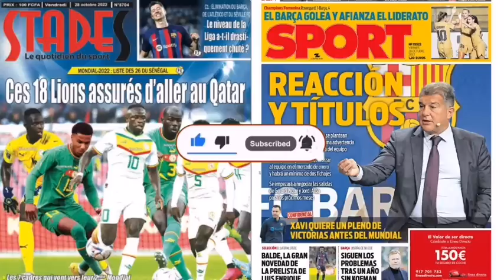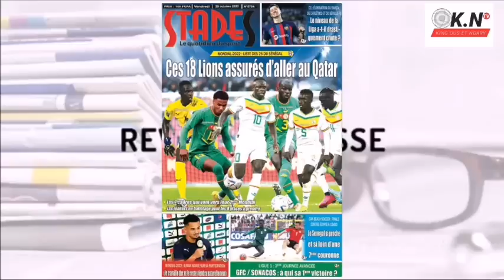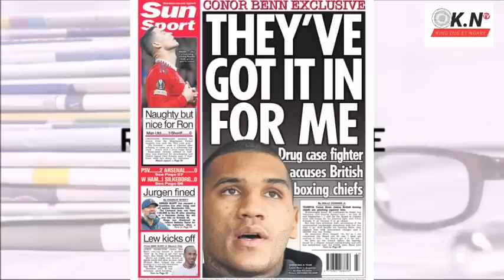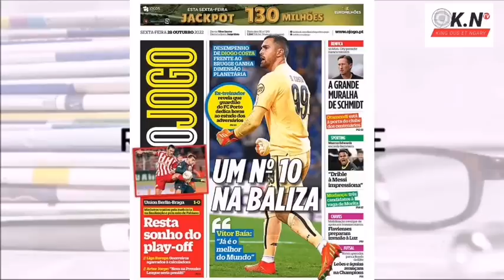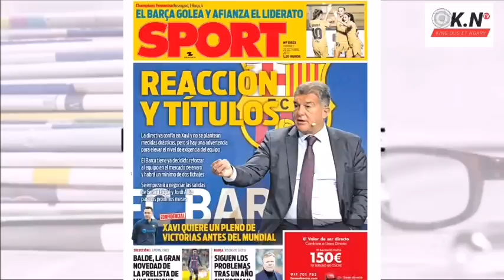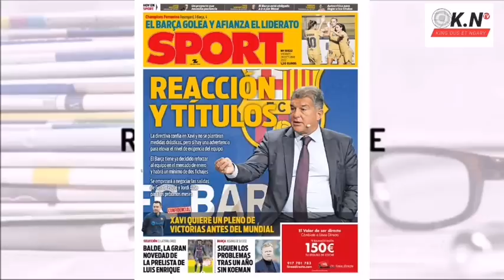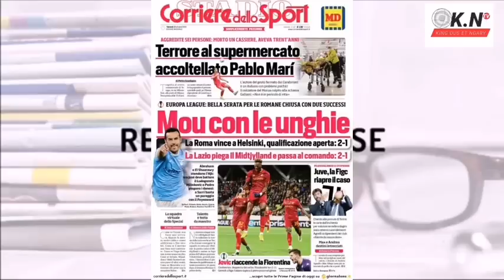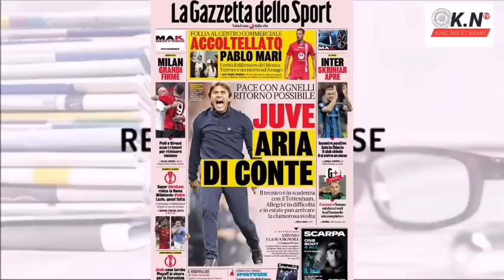📰: Liste d'Aliou Cissé, Voici ces Lions qui ont deja assuré leur place au Qatar : Le Barça réitère